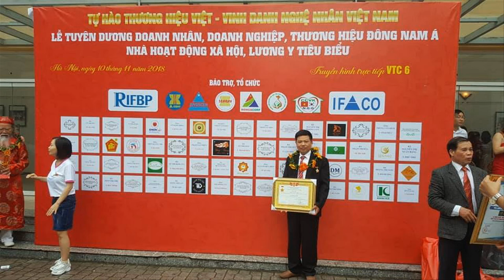🔴Bộ Bàn Ăn Tròn gỗ Hương Đá Louis Hoa Hồng chọn Vân mẫu mới 2021. đồ gỗ Hiền Lanh. 0986883349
- 🔴Bộ Bàn Ăn Tròn gỗ Hương Đá Louis Hoa Hồng chọn Vân, a Cường( Vũng Tàu). đồ gỗ Hiền Lanh. 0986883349
- 🔴Bộ bàn ăn gỗ hương đá mẫu louis hoa hồng gồm 6 ghế + 01 bàn to
- 🔴ghế ăn có kích thước 45 x 45 x 1m17 + 01 bàn to đường kính 1m37 - hàng đặt a Cường ( Vũng Tàu)